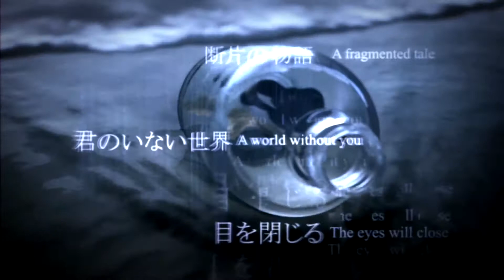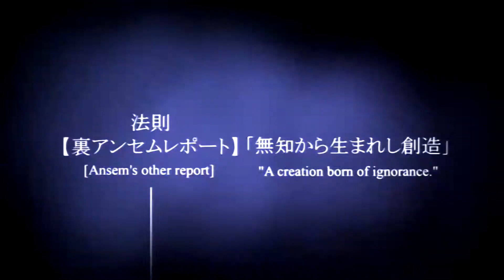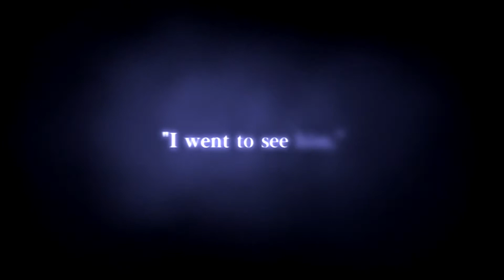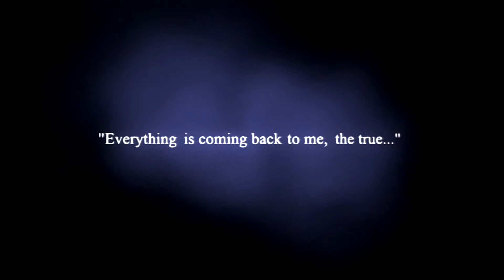[1080p HD] Kingdom Hearts 1.5 Final Mix - Another Side, Another Story [deep dive]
~~Kingdom Hearts is a series of crossover action role-playing games developed and published by Square Enix (originally by Square). It is a collaboration between Square Enix and Disney Interactive Studios, and is under the direction of Tetsuya Nomura, a longtime Square Enix character designer. Kingdom Hearts is a crossover of various Disney settings based in a universe made specifically for the series. The series centers on the main character Sora and his search for his friends and encounters with Disney, Final Fantasy, and The World Ends With You characters on their worlds.

The series consists of seven games across multiple video game consoles, and future titles are planned. Most of the games in the series have been both critically acclaimed and commercially successful, though each title has seen varying levels of success. As of October 2013, the Kingdom Hearts series has sold over 20 million copies worldwide. A wide variety of related merchandise has been released along with the games, including soundtracks, figurines, companion books, novels, and manga series.

Kingdom Hearts is an action role-playing game developed and published by Square (now Square Enix) in 2002 for the PlayStation 2 video game console.[5] It's the first game in the Kingdom Hearts series, and is the result of a collaboration between Squaresoft and The Walt Disney Company. The game combines characters and settings from Disney animated features with those from Square's Final Fantasy series. The story follows a young boy, Sora, as he is thrown into an epic battle against the forces of darkness. He is joined by Donald Duck, Goofy, and other classic Disney characters who help him on his quest.

Originally released only in Japan, Kingdom Hearts Final Mix has several events and a number of gameplay tweaks that are not in previous releases. Spoken dialogue is in English, with Japanese subtitles. New scenes, clarifying certain plot points, such as Riku's journey and foreshadowing of Kingdom Hearts II, were included. A gameplay option allows the player to skip cut scenes after seeing them once.The optional bosses first included in the English version were introduced to Japanese players for the first time, along with a new fight against "Unknown Man", in an attempt to raise interest for the sequel.

In another attempt at foreshadowing, a video titled "Another Side, Another Story 【 deep dive 】" plays at the ending if the player accomplishes certain tasks. New music tracks incorporated were "Disappeared" and "Another Side". The "Night on Bald Mountain" and "One-Winged Angel" tracks from the English version were included as well. Other changes include new abilities, new weapons, new items, additional and recolored enemies, and gameplay tweaks to make the game easier for the player, along with two new levels of difficulty. When first released, Final Mix included either a deck of Kingdom Hearts cards or special music CD. A limited "Platinum Edition" version of Kingdom Hearts Final Mix was later released with an action figure of Sora, a sticker set, and sketches of some of the main characters.

It was released for the first time in North America, Europe and Australia as part of Kingdom Hearts HD 1.5 Remix.~~

Tags- Kingdom Hearts, Kingdom, Hearts, Kingdom Hearts Final Mix, Final, Mix, Final Mix, Sora, Riku, Kairi, Donald, Goofy, Mikey, Keyblade, Disney, Square Enix